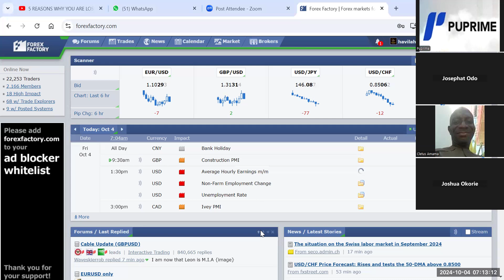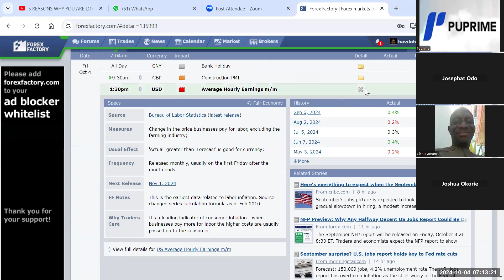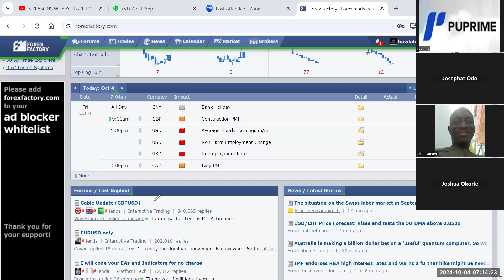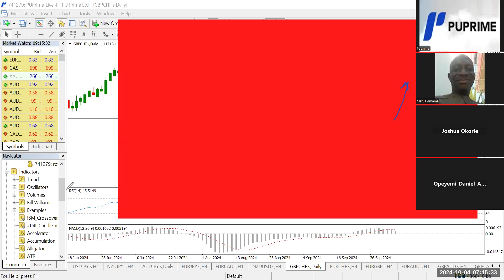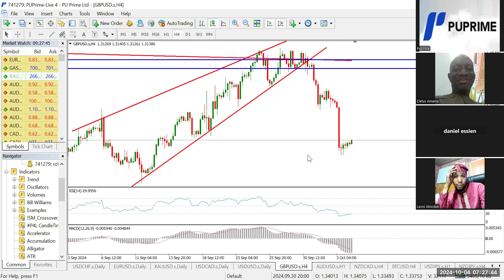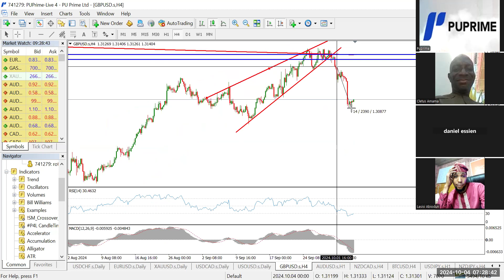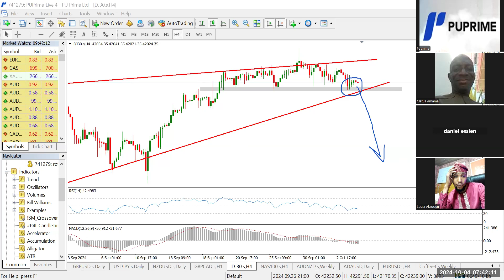PRE-LONDON SESSION ANALYSIS 04/10/2024 BY ROTIMI OLAWALE